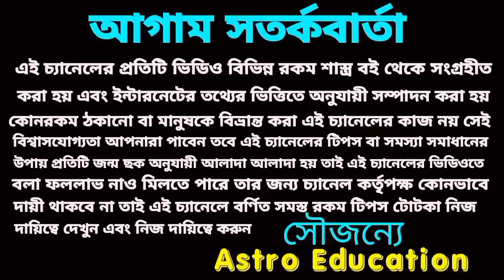5 রাশির স্টার ভাগ্য হবে! রাত্রি ২:১৬ মিনিটে হবে মঙ্গলই মঙ্গল!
5 রাশির স্টার ভাগ্য হবে! রাত্রি  ২:১৬ মিনিটে হবে মঙ্গলই মঙ্গল!